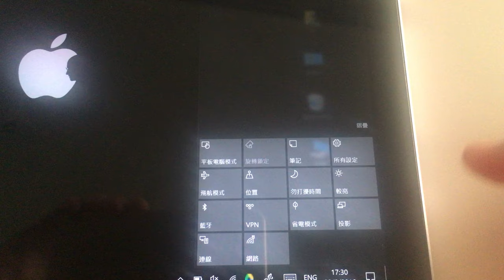2. 如何將電腦設定為省電模式